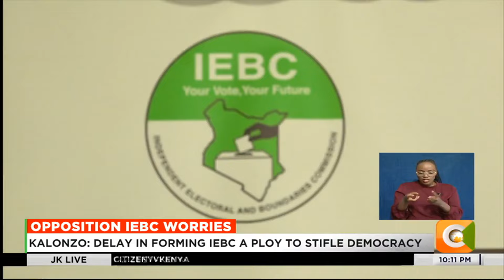Opposition IEBC worries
Opposition leaders are demanding the swift gazettement of the IEBC selection panel to expedite the reconstitution of the electoral body. Led by Kalonzo Musyoka and DAP-K’S eugene wamalwa, the leaders claim the delay in forming the IEBC is a deliberate move by the state to stifle democracy in kenya